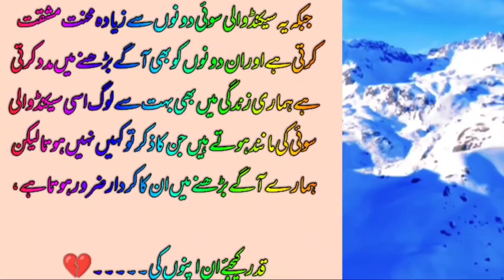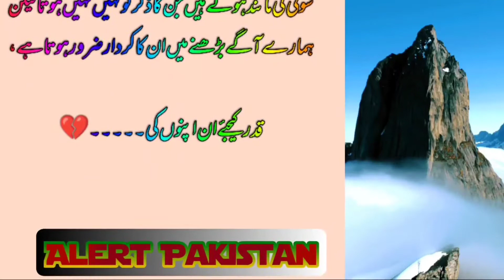ghadi mein 3 suiyon ka hamari zindagi ke Sath maksad hai apnon ko kabhi na chhodo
Assalamu Alaikum